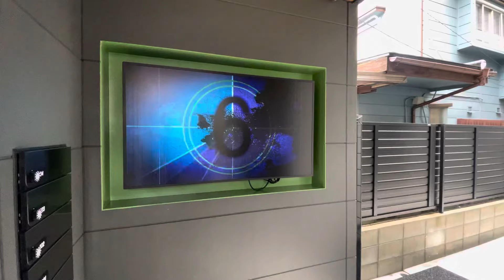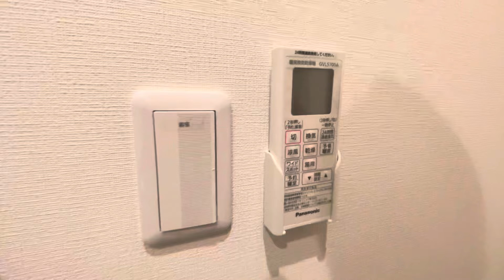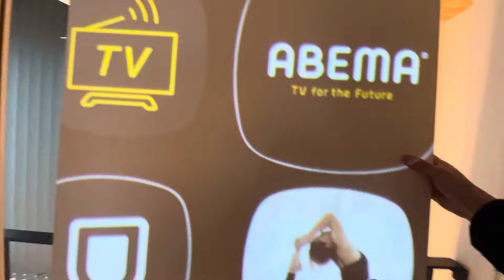【仕掛けに興奮してしまい…】築浅メゾネットには沢山の魅力がありました【福岡の不動産】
■物件撮影場所■
福岡市博多区美野島
　投稿時点では空室の状況です。
　満室になっている場合がございます。

家賃：118000円
管理費：3000円
駐車場：なし
敷金：0ヶ月
礼金：1ヶ月
ペット：不可
その他：バストイレ別　都市ガス　メゾネット
アクセス：JR鹿児島本線「博多」駅まで徒歩 19分

LINEID ： 31853363（お気軽に追加してくださいね）